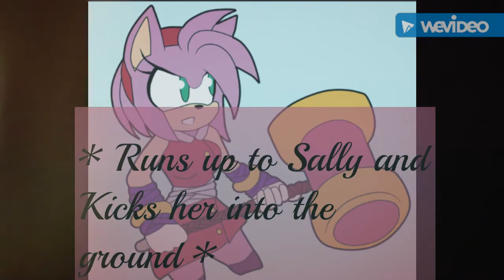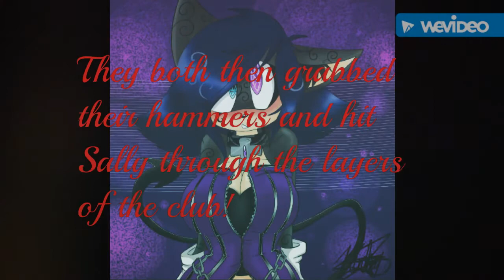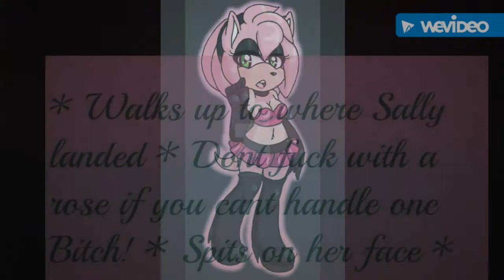Shadamy: Drunk in Love Part 2 * Plz Read Description *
Hey Guys! I know its been a while since Ive uploaded! I just wanted to do a video before it was Winter Break! I hope you enjoy it! HAPPY HOLIDAYS!